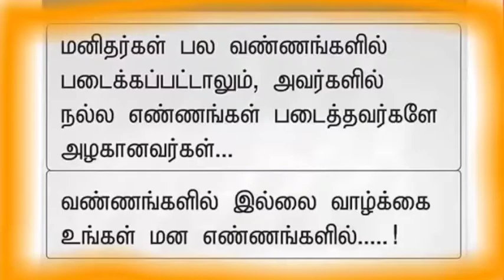Positive thinking created miracle#நேர்மறை எண்ணகளால் நடக்கும் அதிசயம்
நேர்மறை எண்ணங்களால் பல நல்ல விஷயங்கள் ஒருவரது வாழ்வில் நடைபெறுகின்றன. நேர்மறை எண்ணங்களால் ஆயுள் காலம் அதிகரிக்கிறது. மன அழுத்தம் குறைகிறது. துன்பங்களை தாங்கும் உந்துசக்தி கிடைக்கிறது. நல்வாழ்வு அமைகிறது. இதயநோயினால் ஏற்படும் இறப்பு ஆபத்து குறைகிறது. கஷ்டமான காலங்களில் கஷ்டங்களை தாங்கி, மன அழுத்தத்தை சமாளிக்கும் திறனை அளிக்கிறது. இப்படி நேர்மறை எண்ணங்களை பற்றி பல சிறந்த விஷயங்களை கூறிக்கொண்டே போகலாம். இனி எவ்வாறெல்லாம் நேர்மறை எண்ணங்களை வளர்த்துக் கொண்டு வாழ்வில் மகிழ்ச்சியை அனுபவிக்கலாம்.
click the below links

Anbil Alisa

Positive#Thinking#Ennam#Nermarai#Nalaennam#Miracle#Life#Energy#white papper#block dot#Anbil Alisa#youtube#Channel#ANBIL#ALISA